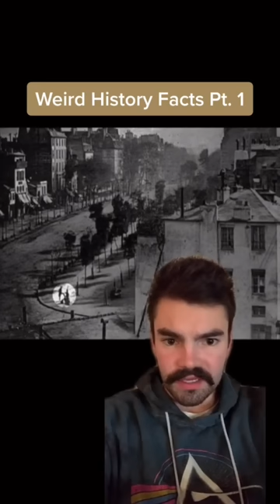They used to think WHAT would happen to women on trains?!